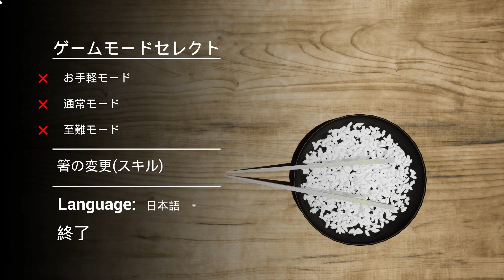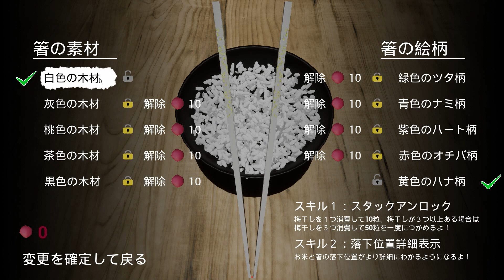米は、苦行。 【かぞえ飯 前編】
一粒の米の中には沢山の神様が宿っています。神様たちに感謝しながらこの苦行に挑みましょう。
【次回】⇒